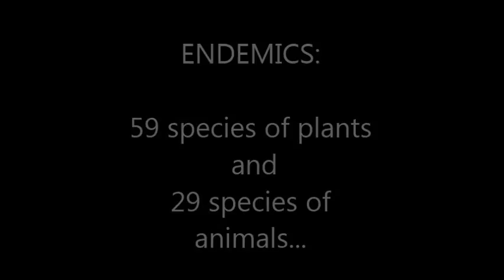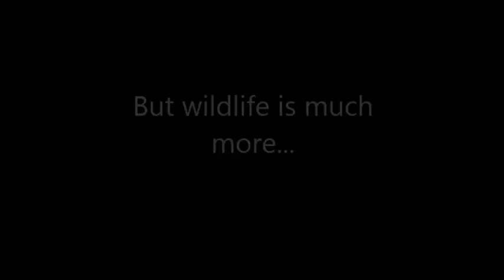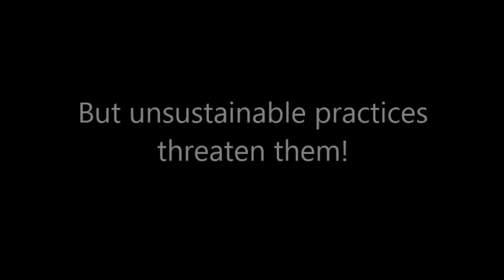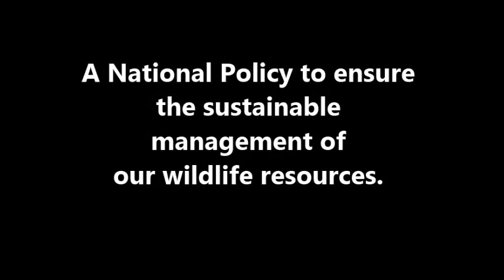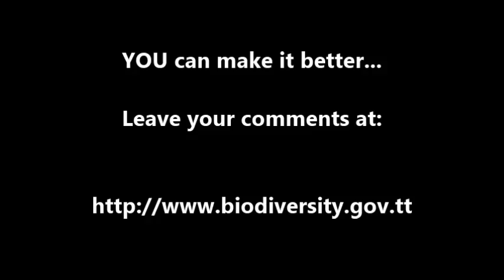Wildlife is We Ting.wlmp v2.mp4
The Ministry of the Environment and Water Resources, in collaboration with the Forestry Division, has recently developed a Draft Wildlife Policy for Trinidad and Tobago.

The general public is welcome to share and submit your views, comments and recommendations on the policy at the upcoming public consultations during January and February 2013 or via email at .

To access a copy of the Draft National Policy and for more information about the upcoming public consultations, visit biodiversity.gov.tt